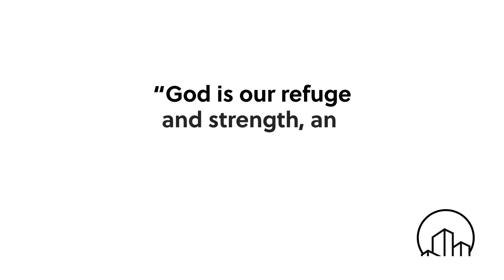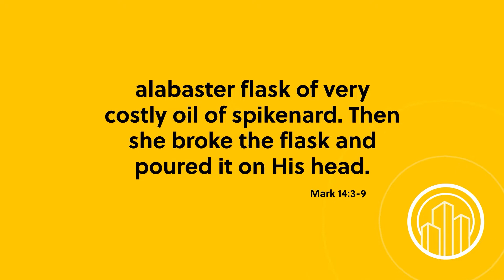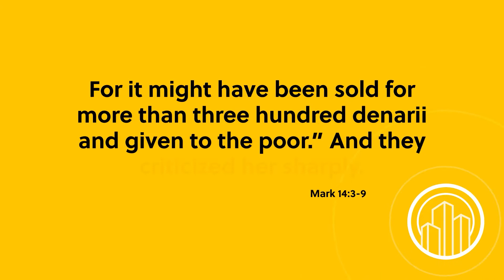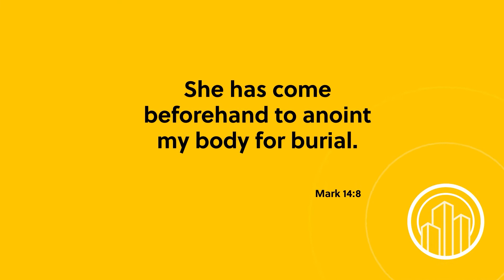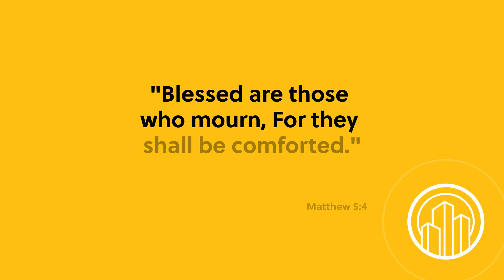Wake Up with Hope April 4, 2022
Wake up With Hope is your best option if you are looking to change your day! Here is what we prepare for today: Jean Boonstra from Voice of Prophecy, also, Kenia will bring us some Hope Channel news, Nerida will share some health tips and more. Click it and enjoy it!